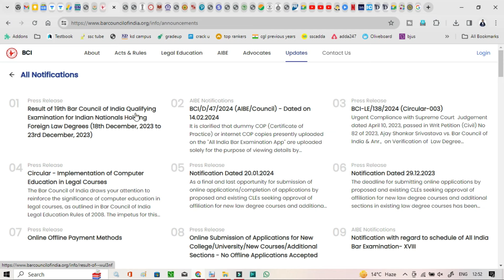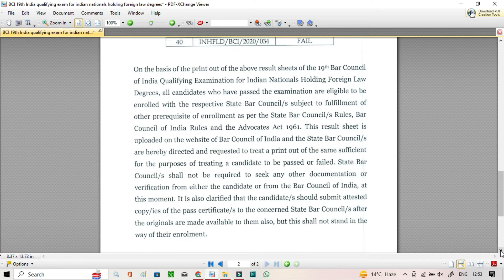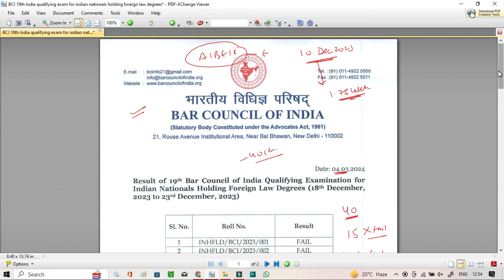BCI result of 19th qualifying exam for indian nationals holding foreign law degrees|aibe 18 result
- In this video I discussed about  the declaration of result by Bar council of India for 19th qualifying exam for Indian nationals holding foreign law degrees. I also discussed about the aibe 18 result date

Related queries on You Tube -
bar council of india 19th qualifying examination for indian nationals holding foreign law degrees
aibe 18 final revised answer key
aibe 18 result update
bar council of india latest update
aibe 18 result kab aayega
aibe 18 result kaise dekhe
aibe 18 result date 2024
aibe 18 result 2024
all indian bar examination
aibe 18 final answer key
aibe 18 final result
aibe 19 online coaching classes

About -
Namaste ji
-This is Advocate VIKAS YADAV. Graduated from RAMJAS COLLEGE DU in BSC(H)PHYSICS.I have done my LL.B. from Faculty of Law , Delhi University .I scored 66% marks and hold position in Top 10 out of 3000 students of Law Faculty Delhi University  and MOOT COURT Topper with 94/100 marks.
CLAT UG
CLAT PG
AILET
IIT Kharagpur - LL.B , LL.M  Rajiv Gandhi school of Intellectual Property Law
CUET UG
CUET PG
Indian law Institute Common Admission Test( ILICAT )
UGC NET JRF Law
Judiciary of all States
Judiciary Interview Tips
UPSC CSE Law Optional
AOR (Advocate on Record)
AIBE-All India Bar Examination
Litigation Tips
Latest Supreme Court Landmark judgments
DU LL.B.
DU LL.M.
LSAT
SLAT
LL.B. & LL.M. Entrance Exam of State Universities and Private Law Colleges
BA LL.B , BBA LL.B , 3 year LL.B , 5 year LL.B
Class 11 & 12 CBSE Legal studies